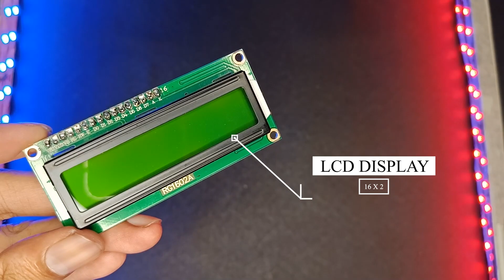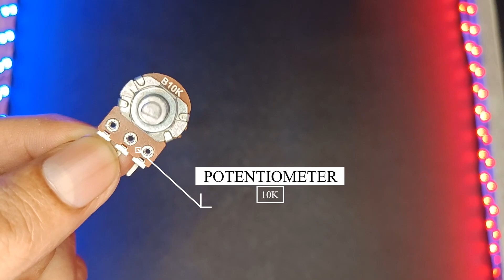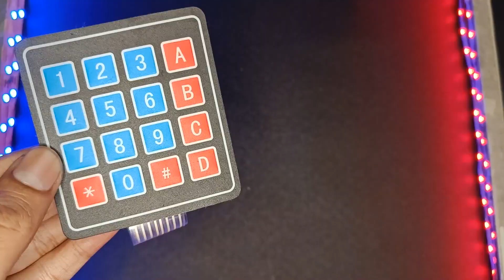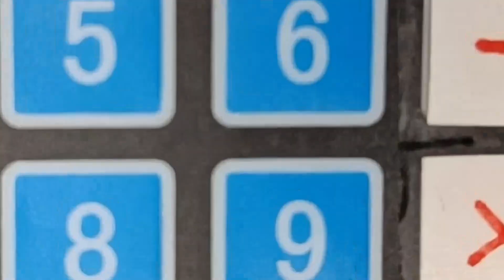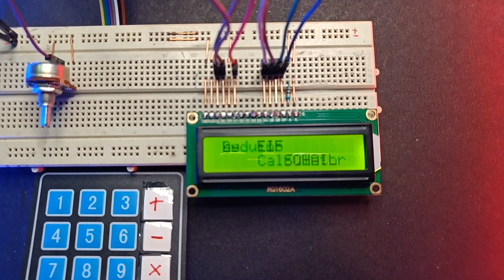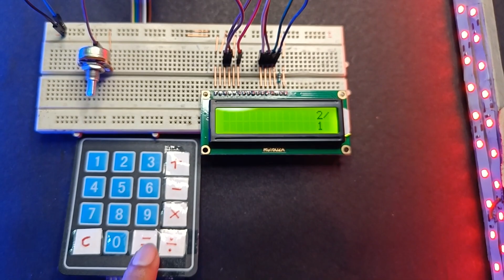Unleash Your Creativity: Build an Arduino Calculator with a 4X4 Keypad | Arduino Calculator LCD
Get ready to embark on an exciting journey of creativity and logic as we guide you through the process of building an Arduino Calculator with a 4X4 Keypad. In this trending and viral tutorial, discover how to integrate the power of Arduino and a keypad to create a fully functional calculator with a digital display. Let's dive into the world of electronics and arithmetic to bring this captivating project to life!

🧮 Embrace DIY Calculator: Say goodbye to traditional calculators and embrace the power of customization. Learn how to build your own calculator using Arduino, allowing you to tailor it to your specific needs and preferences.

🔢 4X4 Keypad Integration: Explore the capabilities of a 4X4 Keypad as we guide you through the process of connecting and configuring it with Arduino. Understand how to map keypad inputs to the respective buttons of the calculator.

💡 Logic and Arithmetic: Delve into the world of arithmetic operations and logical calculations. Discover how to program Arduino to interpret keypad inputs, perform calculations, and display results on a digital display.

🔌 Arduino and Display Interaction: Learn how to connect and control a digital display using Arduino. Understand the communication protocols and programming techniques required to showcase the calculated results.

🌐 Expand Functionality: Take your Arduino Calculator to the next level by exploring additional features. Discover how to implement memory functions, scientific calculations, or even create your own unique functionalities.

🛠️ DIY Electronics: This tutorial is perfect for electronics enthusiasts and beginners who are passionate about DIY projects. Engage with a community of like-minded individuals, share your progress, and exchange ideas to enhance your calculator project.

Unleash your creativity and dive into the world of electronics and arithmetic with our Arduino Calculator tutorial. Explore the possibilities, customize your calculator, and enjoy the satisfaction of building a functional and personalized device.
Parts list:
1. Arduino Uno
2. LCD Display
3. Jumper Wires
4. BreadBoard
5. Keypad 4 x 4
Buy Robotics kits for Kids:
1. WitBlox Mega DIY Robotics Kit for 101 Projects
2. Quad Store STEM Robotics kit DIY Electronics sensors modules
3. Kit4Curious Mega DIY Robotics Electronics Kit for 201 Projects
4. Playto Robotics kit Level 2
5. Electrobot RFID Starter Kit for UNO R3
6. REES52 The Basic Starter kit for Compatible with Arduino UNO
7. ThinkerPlace STEM Line Follower DIY Robotics Kit

🔗 Relevant Tags: Arduino Calculator, 4X4 Keypad, DIY Electronics, Digital Display, Arithmetic Operations, Logic Calculations, Customization, Electronics Enthusiast, DIY Calculator, Programming Techniques, DIY Projects, Arduino Projects, Technology Tutorial.